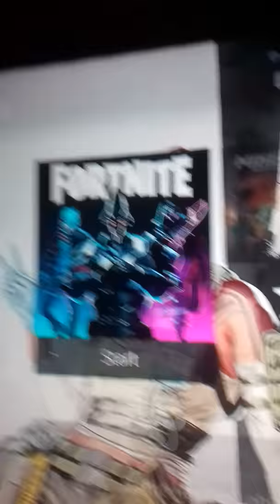I hate epic